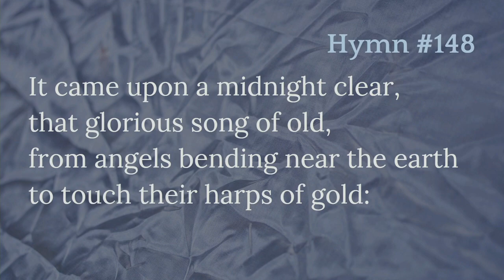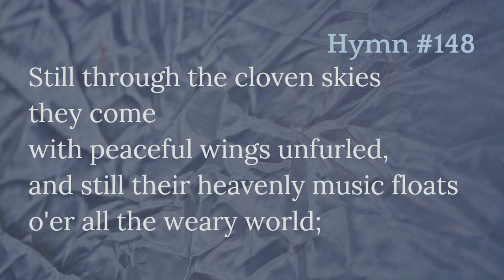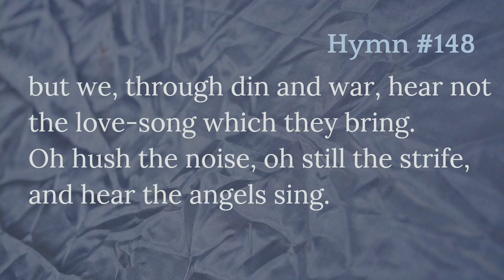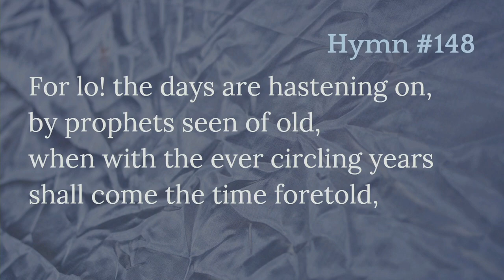'It came upon the midnight clear' - January 1 , 2023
Music Ministry on January 1, 2023 @'Go Knox Presbyterian Church, Oakville. Praise 'It came upon the midnight clear' #148 from The Book of Praise (The Presbyterian Church in Canada, 1997).
Words: Public Domain (Edmund Hamilton Sears, 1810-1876)